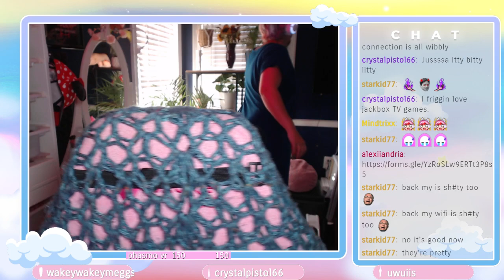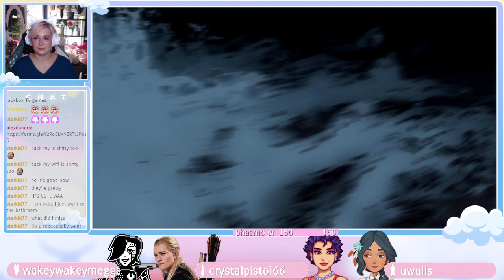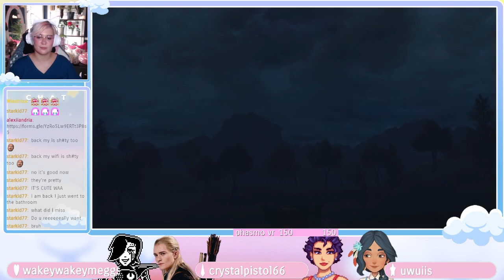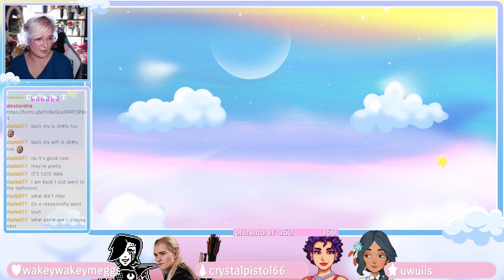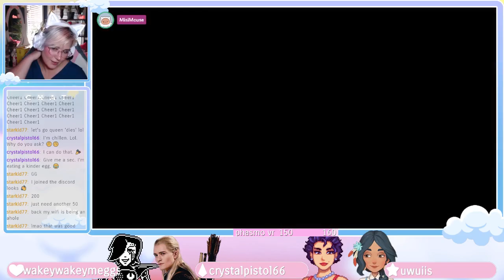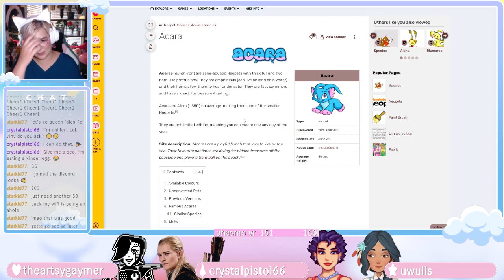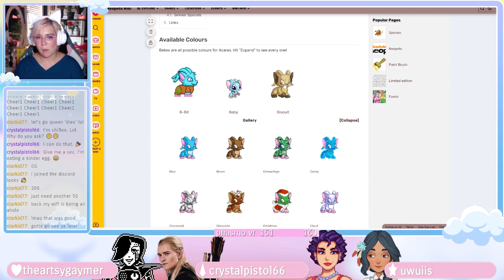we get our butts handed to us so severely (Tales of Zestiria VOD 8/1/22)